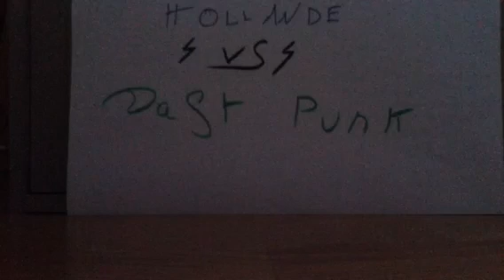François Hollande VS Daft Punk : Moi, president de la répub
Le discours de François hollande dans son débat contre Sarkozy sur la musique "Around the world" de Daft Punk.